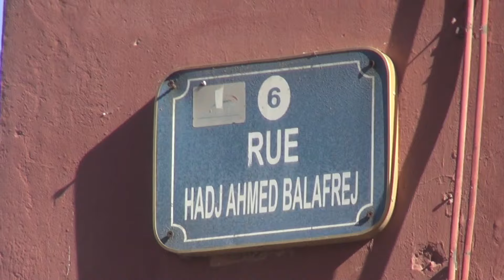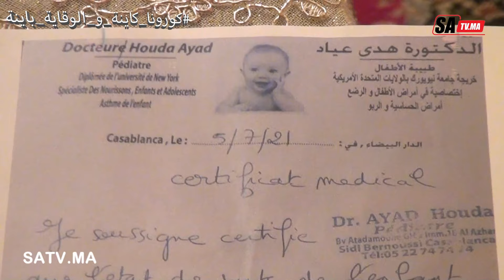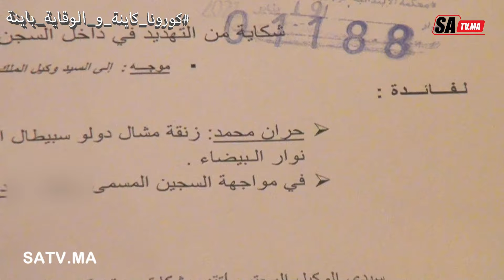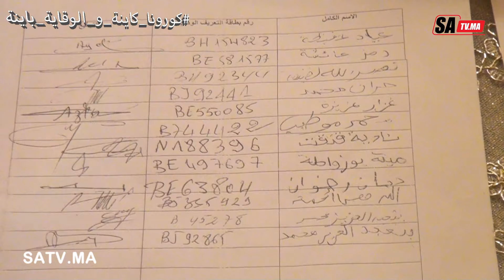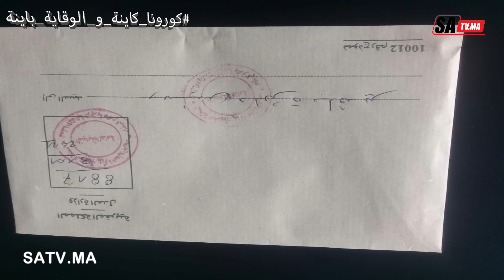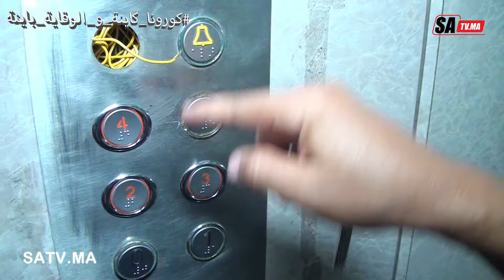جارنا مكرفص علينا ...كيسكر و يحيح علينا ودرنا به عدد من الشكايات لكن ما خديناش حقنا